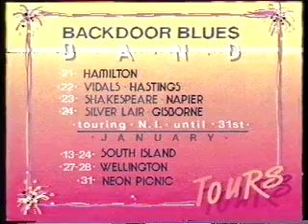Ted Clarke - 1987 interview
Ted Clarke fronted NZ touring favourites Backdoor Blues Band who would thrill audiences with high-intensity live shows that combined fire-eating, flailing harmonica solos and tight musicianship before permanently dissolving in the late 1980's..